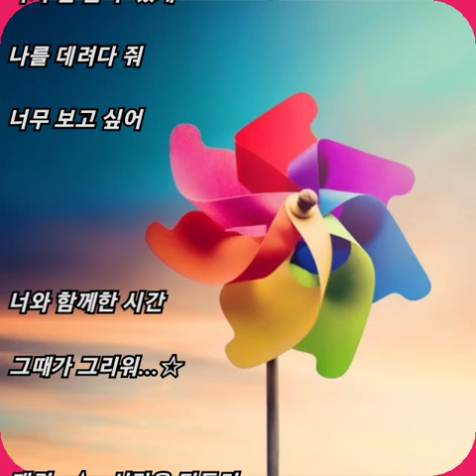재경 ☆ 시간을 되돌려..